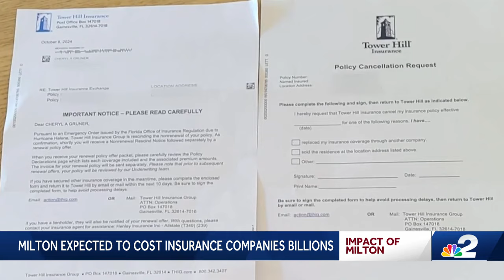Hurricane Milton's impact on Florida home insurance